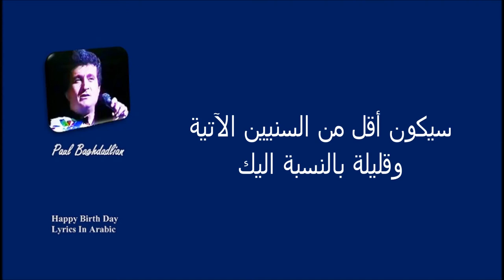SH-V Paul Baghdadlian Happy Birth Day Lyrics In Arabic